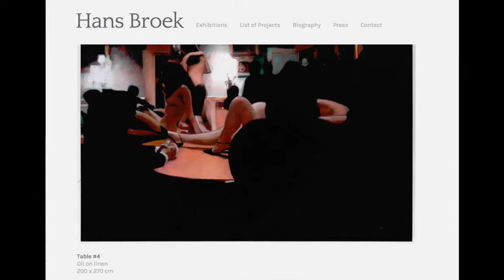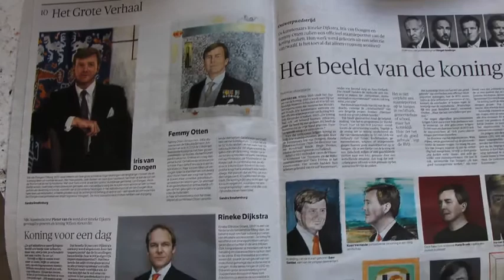Interview with painter Hans Broek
2014 Interview with painter Hans Broek